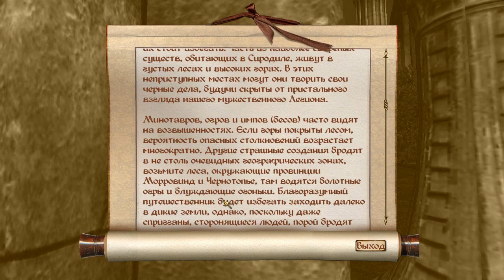Oblivion #29 Мафри Квинга